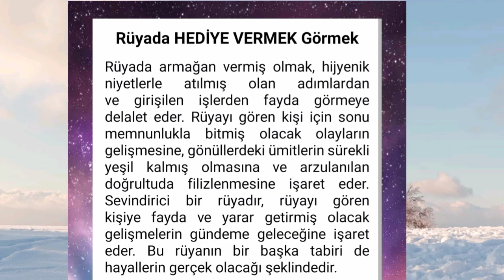rüyada hediye vermek